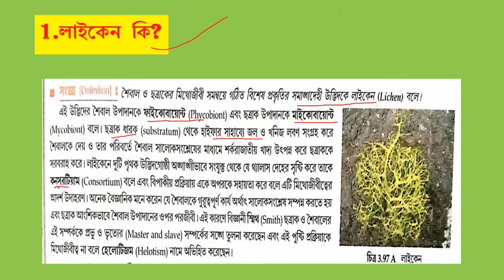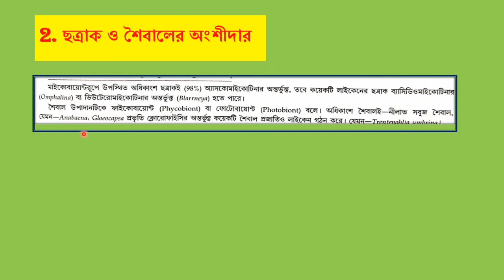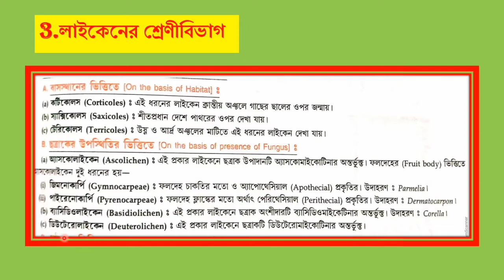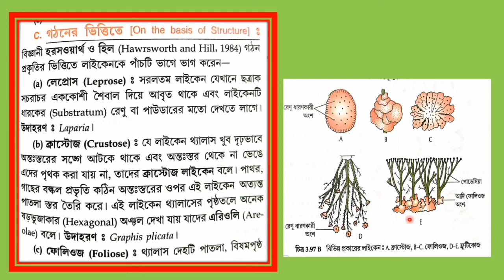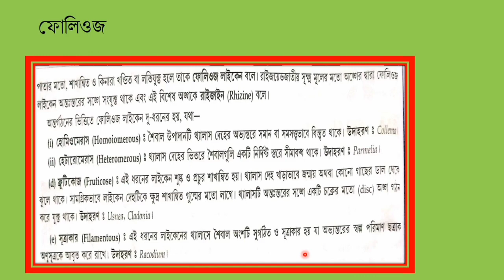লাইকেন | লাইকেনের বৈশিষ্ট্য ও শ্রেণীবিন্যাস | Lichen In Bengali | Class 11 Biology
এই ভিডিওতে লাইকেন এর বৈশিষ্ট্য এবং শ্রেণীবিন্যাস সম্বন্ধে আলোচনা করা হয়েছে ।
একাদশ শ্রেণি , জীববিদ্যা
লাইকেন(Lichen)
1.লাইকেন  কি?
2. ছত্রাক ও শৈবালের অংশীদার
3.লাইকেনের শ্রেণীবিভাগ